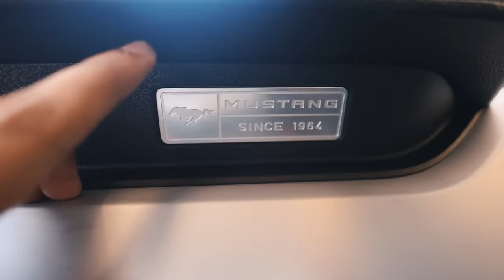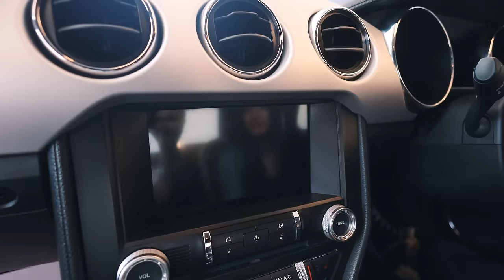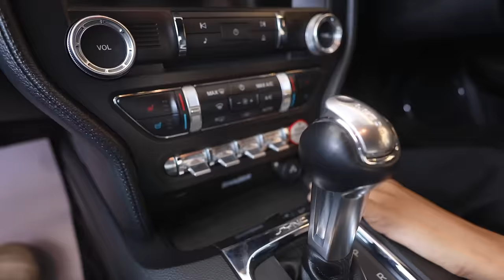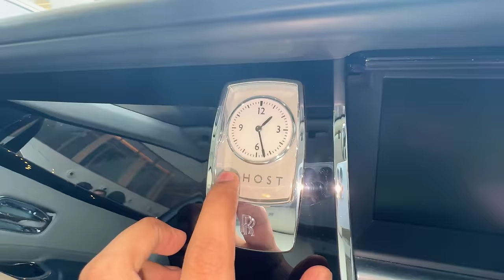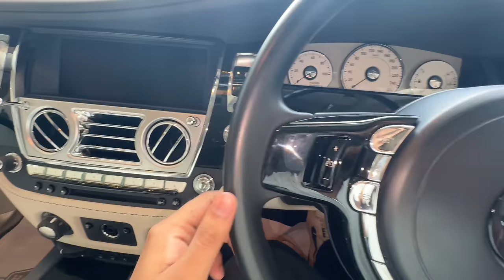DREAM CAR വാങ്ങാൻ പോയി കുടുങ്ങി 😅 DUDY ഇറങ്ങുന്നില്ല 🤣 UNBOXINGDUDE l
Harmanmotors insta